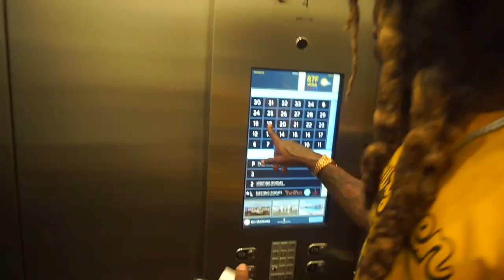BOWEJACK - WASABI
New visual from Bowe Jack official artist of StuntGang.
Beat by Trippie Capri
Shot by Night Runnas
Songwriter by Bowe Jack